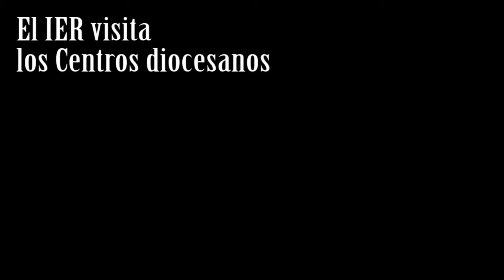El IER visita los Centros diocesanos